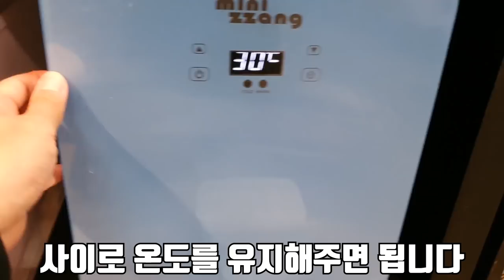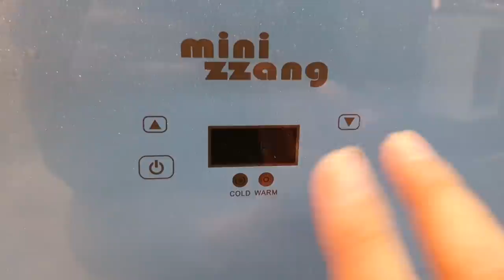해외가기전에 두고가신 아이가 일 냈네요ㄷㄷ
진짜 정성껏 엄청 잘 키워주시고 애정으로 사랑으로! 보살피던 비어디를 해외출장으로 인하여 가족 모두 전체가 해외에서 몇년간 머물러야 하는 가족분께서 비어디를 저에게 데려다 주셨습니다!

놀라운것은 야채 와 곤충 그리고 사료주는 요일도 정해놓고 시간표까지 정해놓고 키울정도로 애정을 많이 받은 비어디드래곤 암컷이었어요.

그래서 그를 보답하고자 정성껏 보살피던중 번식기가 와서 남자친구도 만들어주고 했는데 첫산란을 했네요?

해외에 계신 브독자님.. 산란도 하고 아주 잘지내고 있습니다.
멀리서나마 이렇게 소식전해드립니다!!